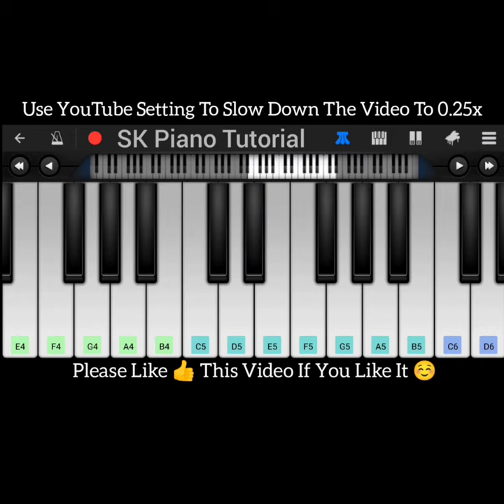Tutu - Alma Zarza, Camilo, Pedro Capo | 𝗣𝗘𝗥𝗙𝗘𝗖𝗧 𝗣𝗜𝗔𝗡𝗢 𝗧𝗨𝗧𝗢𝗥𝗜𝗔𝗟 𝗯𝘆 𝗦𝗞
In This Piano Tutorial, You Can Learn How To Play On Piano Using Mobile Piano App Called Perfect Piano App / Walk Band App. Best Keyboard Tutorial App. This Is The Best Online Piano Tutorial

perfect piano easy,
perfect piano,
mobile piano,
piano mobile app,
walk band,
play piano online,
piano notes,
piano sheet,
basic piano lessons,
learning piano easy,
piano online,
grand piano,
learn to play piano online,
piano keyboard online,
piano music for beginners,
play piano,
best piano tutorial,
virtual piano online,
yamaha ypg 235,
learn to play piano,
piano basic,
piano lessons at home,
online piano lessons for beginners,
best online piano lessons,
piano lessons for kids,
online piano lessons,
online piano keyboard lessons,
internet piano lessons,
best piano lessons
piano tutorial for beginners,
keyboard piano tutorial beginners,
learn piano,
best piano lessons app,
google piano,
learn piano online,
piano lessons app,